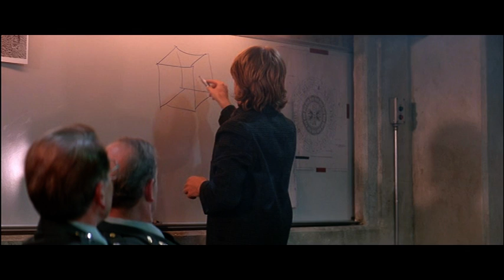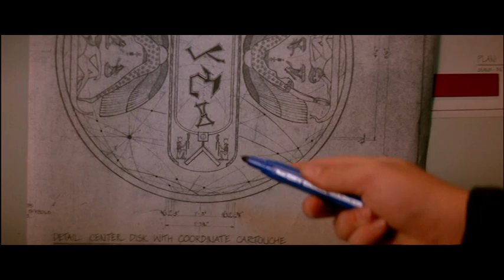Stargate - Des constellations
Le Dr Jackson fait son exposé sur la signification des symboles de la porte des étoiles.